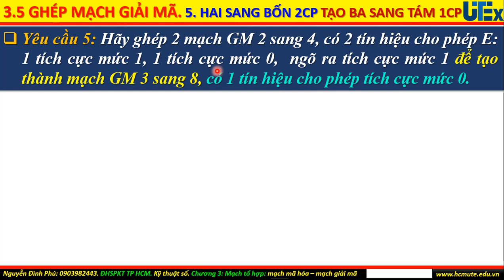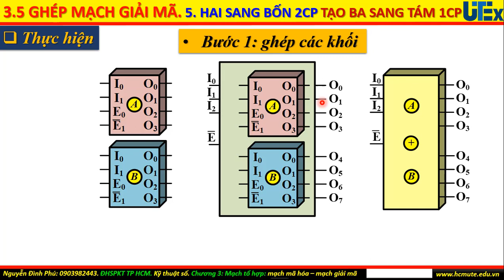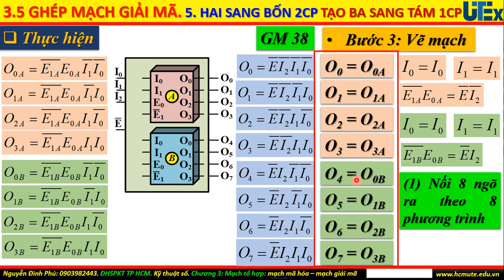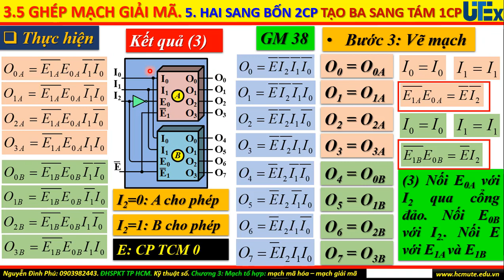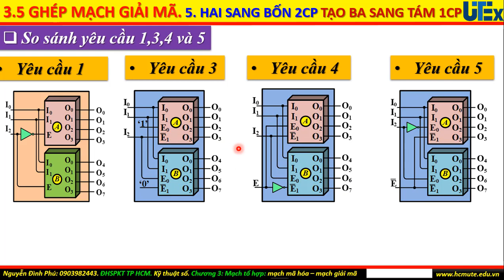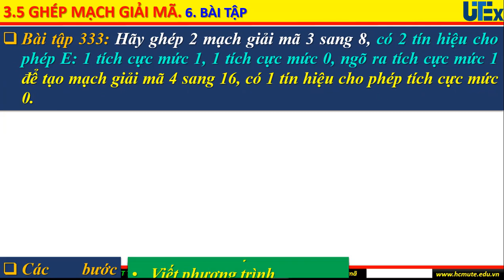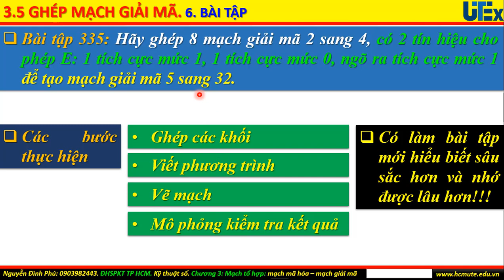Kỹ thuật số. Chương 3. Mạch tổ hợp: mạch mã hóa, mạch giải mã. Phần 5: Ghép mạch giải mã (5).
Phần này trình bày chi tiết nguyên lý ghép 2 mạch giải mã 2 sang 4, có 2 tín hiệu cho phép E để tạo mạch giải mã 3 sang 8, có 1 tín hiệu cho phép E, tích cực mức 0. Các bước thực hiện gồm sơ đồ khối, tìm phương trình các ngõ ra của các mạch để làm cơ sở ghép nối tạo mạch giải mã theo yêu cầu.